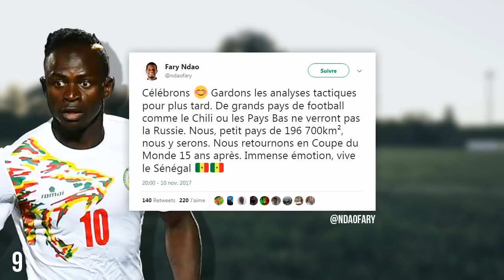Le Sénégal Se qualifie En Coupe du Monde 2018 En 10 Tweets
Découvrez 10 réactions sur twitter après la qualification du Sénégal en Coupe du Monde 2018.

Pictures credits :
Countries flags (Public Domain)